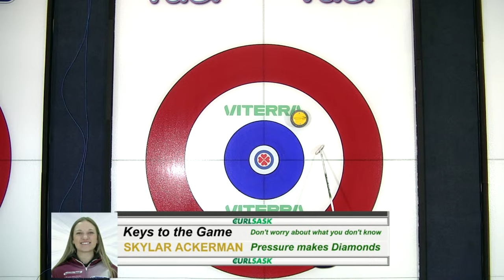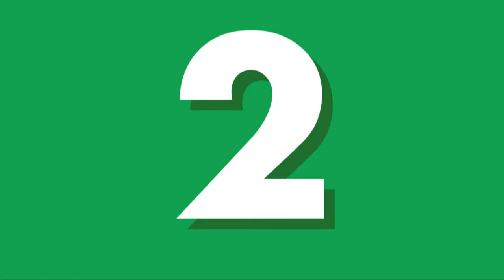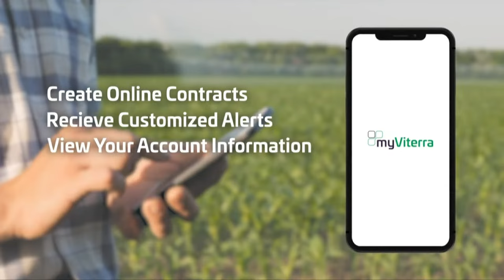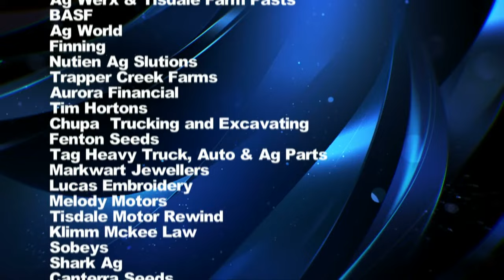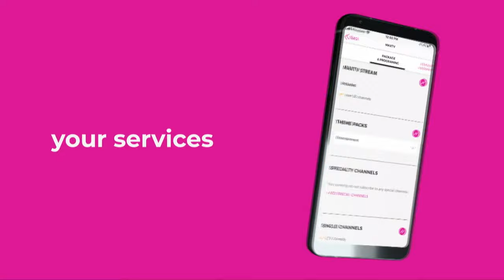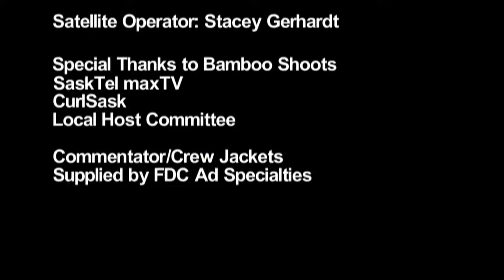2024 Viterra Scotties from Tisdale - PAGE PLAYOFF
Team Martin vs. Team Ackerman - Saturday, January 20, 2024 7:30 pm
NOTE: to view best quality check settings on this stream and change QUALITY to 1080p60 HD